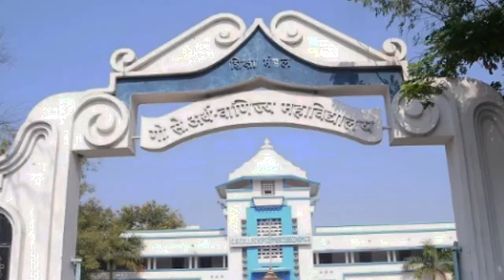Jabalpur : Best Commerce Colleges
This video gives information about Commerce Colleges in Jabalpur (Madhya Pradesh).
Some images of  the Commerce Colleges are shown in this video with locations of the institute.
Admission process in this Colleges are explained in this video.